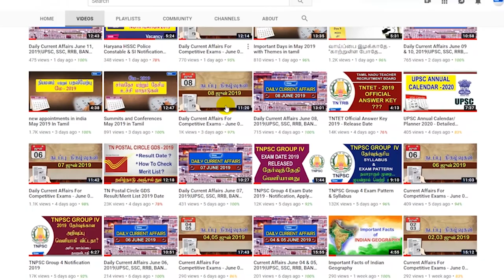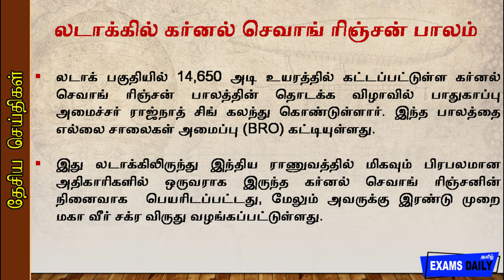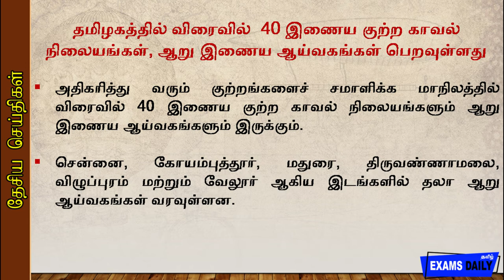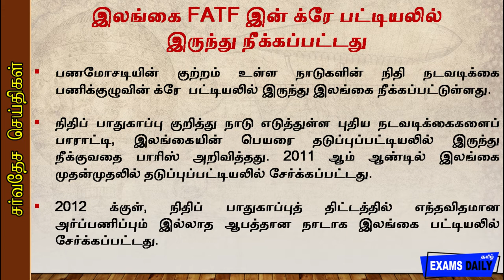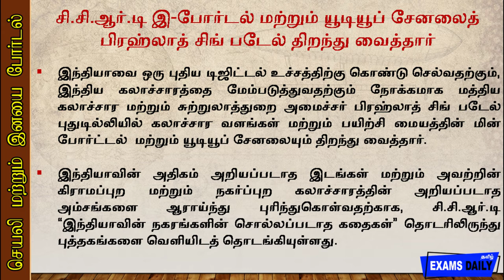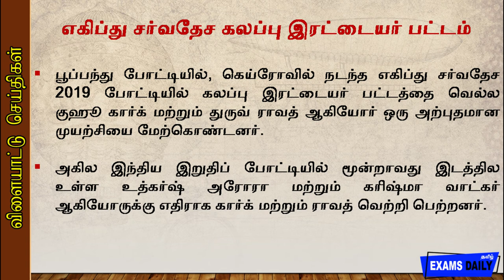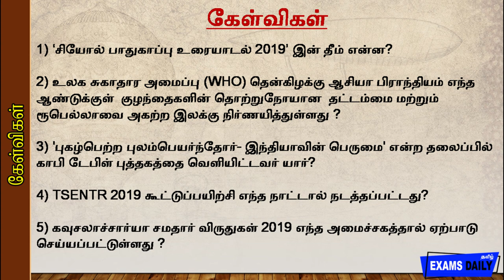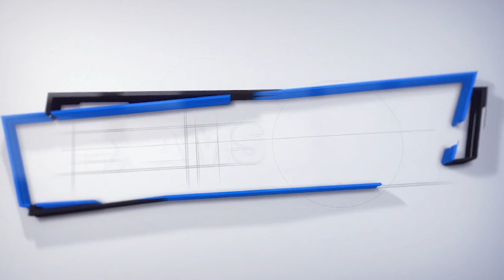Today Current Affairs || 22 October 2019 || Tamil Current Affairs for exams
நடப்புவிவகாரங்கள்வீடியோவைஉருவாக்குவதற்கானநோக்கம்பி.சி.எஸ், வங்கி, எஸ்.எஸ்.சி, ரயில்வேபோன்றபல்வேறுபோட்டித்தேர்வுகளுக்கானஉங்கள்தயாரிப்பில்உங்களுக்குஉதவுவதாகும்.

இந்தவீடியோமுக்கியமானநடப்புவிவகாரகேள்விகள்மற்றும்அதன்விளக்கங்களைஉள்ளடக்கியதுஅளவுதிறன், வாய்மொழிதிறன், பகுத்தறிவு, தரவுவிளக்கம்மற்றும்பொதுவிழிப்புணர்வுபற்றியசமீபத்தியபுதுப்பிப்புகளைப்பெறஎங்களைப்பின்தொடரவும்; குழுகலந்துரையாடல்மற்றும்தனிப்பட்டநேர்காணல்மற்றும்பல!

Welcome to examsdaily Current Affairs 22 October, 2019.
latest and Best Daily Current affairs video in Tamil.